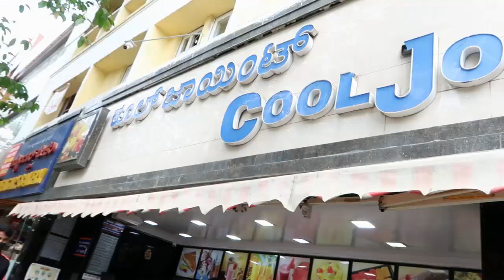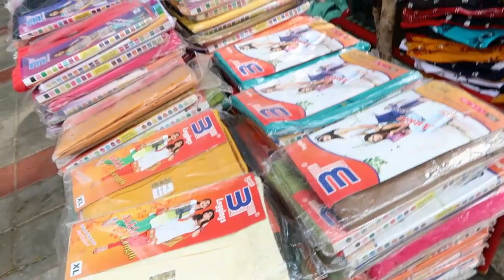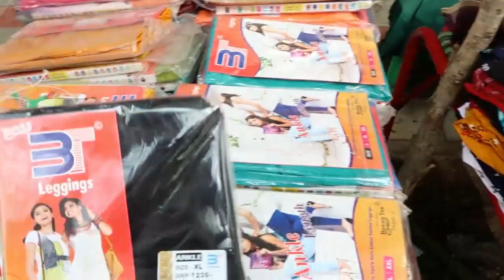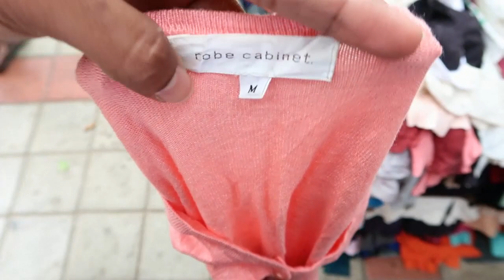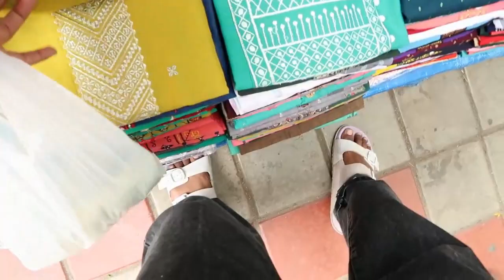🤯wow TOP 100Rs, PANTS 150Rs, SWEATER 200Rs , BLAZERS 300Rs JAYANAGAR 4TH BLOCK 2022🔥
Hello Namaste 🙏🏼

If you like to see food , fashion, lifestyle related content

(Kurti sets collection with price)

LOCATION : JAYANAGAR 4TH BLOCK SHOPPING STREET BANGLORE INFRONT OF JAYANAGAR BUS STOP NEW BUS STAND

Get to know me here 🤌🏼

My name : Kavitha k
Age          : 23✨
24x7 job  : civil engineer
Dream passion: YouTuber
Place utter Karnataka: Ranebennur🌻
Height   : 4’11”

✅Instruments I use to film :

✅Digitek DTR 550 LW (67 Inch) Tripod For DSLR, Camera |Operating Height: 5.57 Feet

✅DIGITEK® (DTR 260 GT) Gorilla Tripod/Mini 33 cm (13 Inch) Tripod for Mobile Phone

✅Digitech LED ring light

✅Lenovo IdeaPad 3 10th Gen Intel Core i5 15.6 FHD Thin and Light Laptop (8GB/512GB SDD/Windows 11/MS Office 2021/2Yr Warranty/

✅camera : canon g7markii

✅vlog camera iPhone 12 (64GB) white